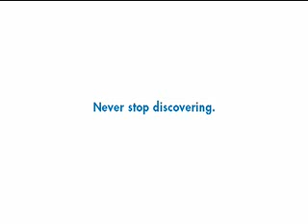Discovery Channel_In a mans life ...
Discovery Channel_In a mans life is a nice ad.
Advertising Agency: Santa Clara, São Paulo, Brazil
Director: 300ml
Production Company: Hungry Man Rio
Agency Producer: Marcelo Altshuler
Art Director: Vico Benevides
Copywriters: Fernando Campos, Murilo Lico, André Godoi, Flávio Meirelles
Exec Producer: Steve Orent, Alex Mehedff
Line Producer: Fábio Bruno
Head of Production: Letícia Mancen, Gisela Câmara
Dp: Vitor Amati
Production Designer: Gualter Pupo
Art Director: Denis & Joana Mureb
Editor: Marcos Horácio
Editing Company: Hungry Man Rio
Post/Visual Effects: Casablanca, São Paulo, Brazil
Colorist: Pedro -- Link Digital, Rio de Janeiro
Post Production Coordinator: Melissa Corrêa
Sound Mixer: Tentaculo, São Paulo, Brazil